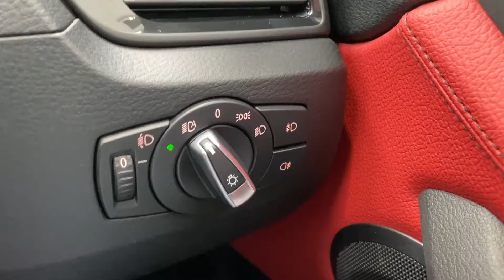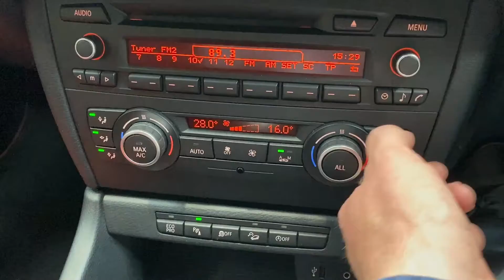BMW X1 2.0 XDRIVE20I SPORT 5d 181 BHP AT KALLENHARD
With Beautiful Red Leather Upholstery perfectly complementing the Alpine White Paint, this BMW X1 2.0 xDrive 20I Sport certainly stands out.  IT's 2.0 petrol engine is refined and economical, yet also powerful.  Producing 181 BHP, it can accelerate to 60 MPH in less than 8 seconds yet still achieve nearly 45 MPG in the correct conditions.  This X1 includes its fair share of equipment on top of the stunning red leather seats.  Also fitted are Front and Rear Parking Sensors, Auto Lights & Wipers, Cruise Control and Interior and Exterior Mirror Pack.

A credit to its two owners from new, this X1 comes with a full service history as detailed below:
16/09/2015 @ 18,158 miles -
20/02/2017 @ 35,942 miles -
06/12/2017 @ 47,655 miles -
26/02/2019 @ 60,309 miles -
21/06/2021 @ 72,760 miles.